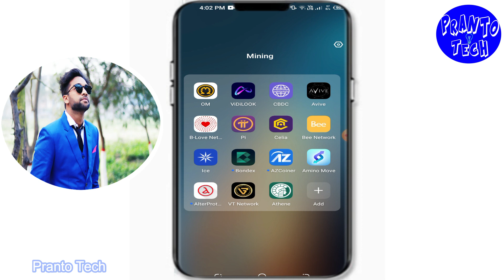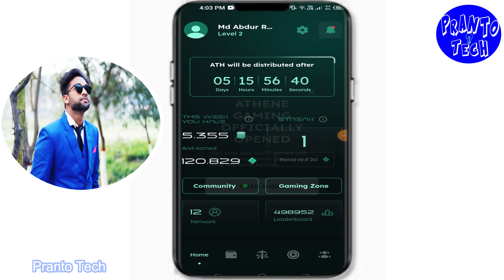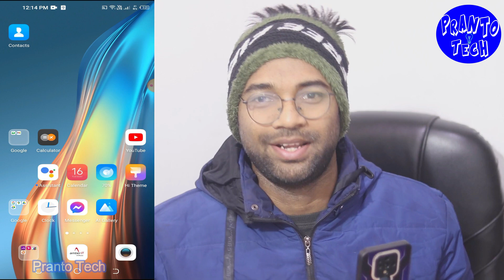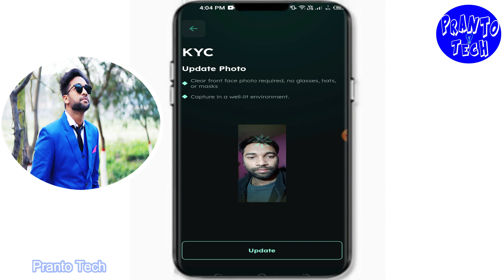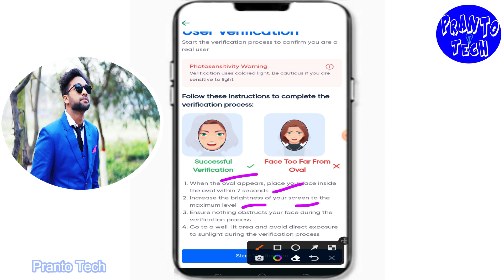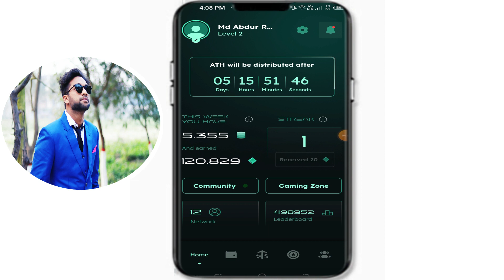Athene Network KYC A TO Z | Athene Network KYC Update | Athene Network Mining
Refer Code: 6c4ee64ffaa0